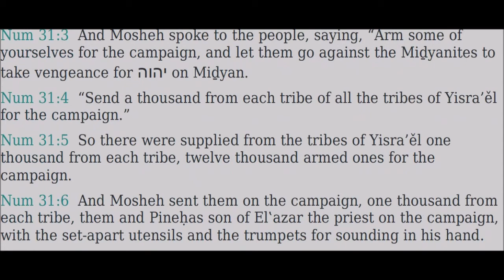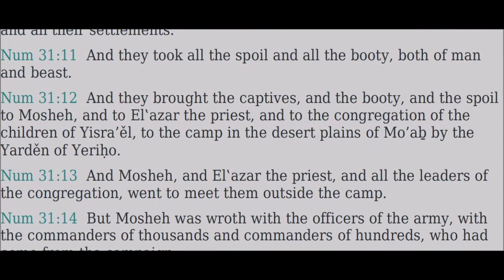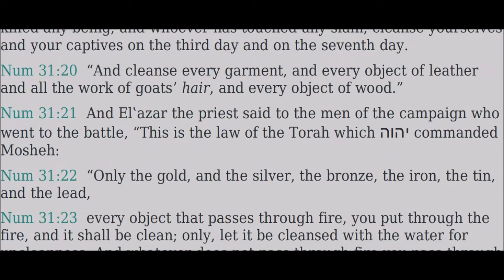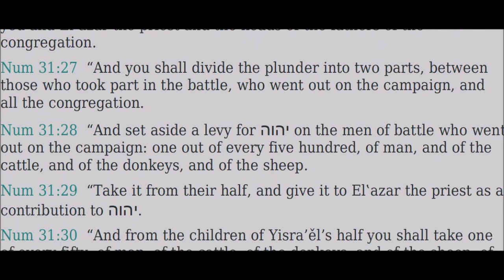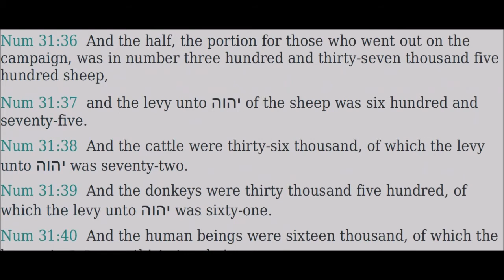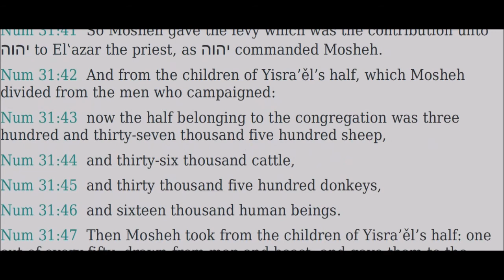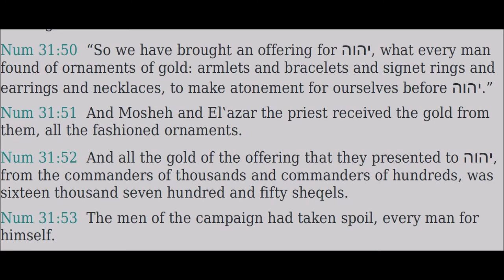31 Bemiḏbar (Numbers) - Read Along